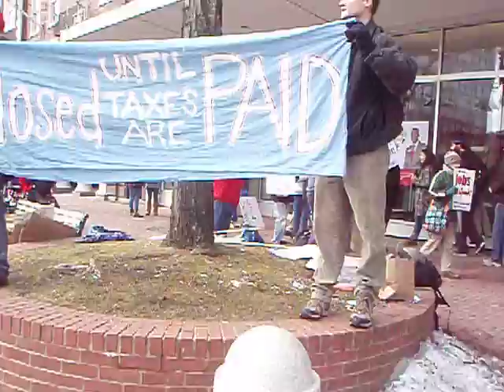US Uncut Boston: Show me what democracy looks like!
US Uncut Boston Feb 26, 2011
Bank of America Protest in Harvard Square!